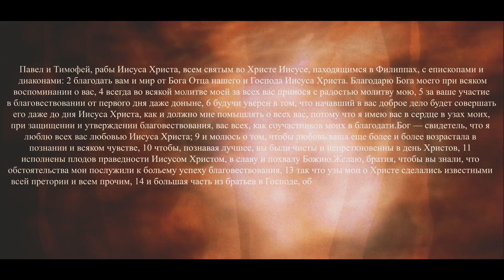депрессия цвета радуги